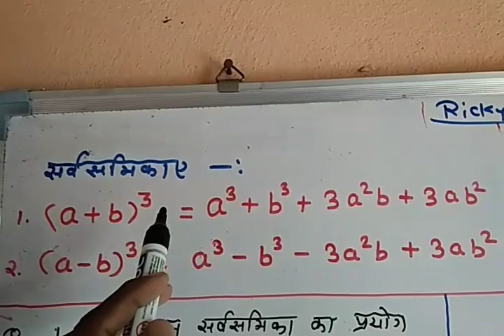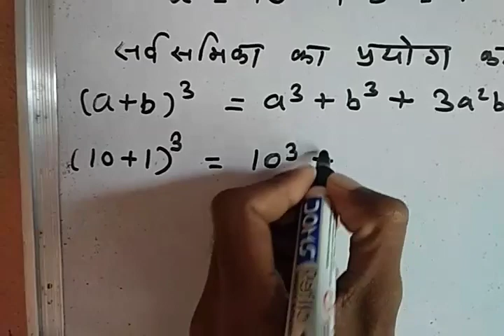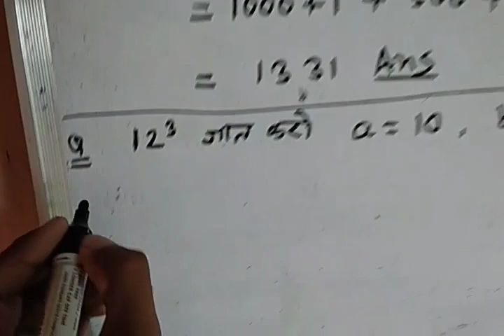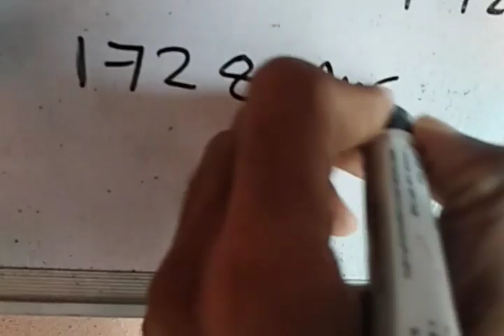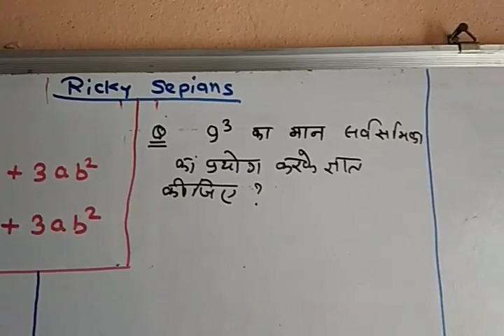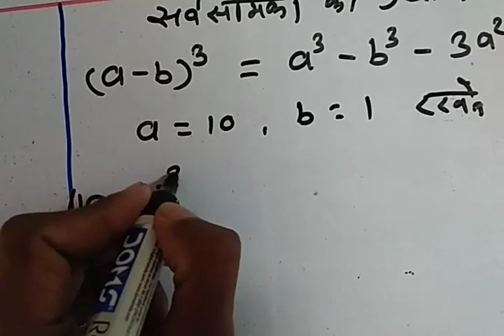गणित : सर्वसमिका से संबंधित प्रश्न | Ricky Sepians